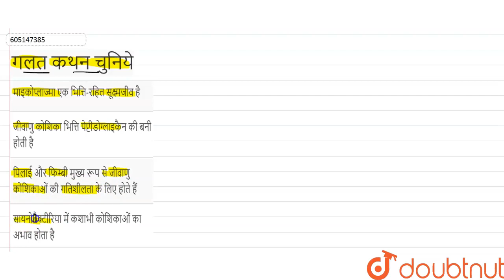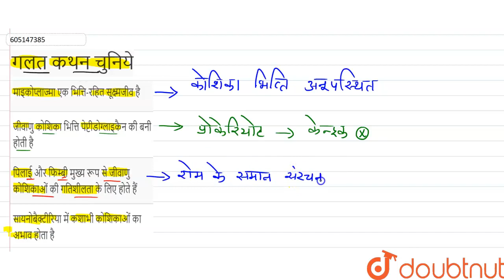गलत कथन चुनिये | 12 | मोनेरा (प्रोकैरियोट्स) | BIOLOGY | ERRORLESS HINDI | Doubtnut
गलत कथन चुनिये
Class: 12
Subject: BIOLOGY
Chapter: मोनेरा (प्रोकैरियोट्स)
Board:NEET

👉 Have Any Query? Ask Us.